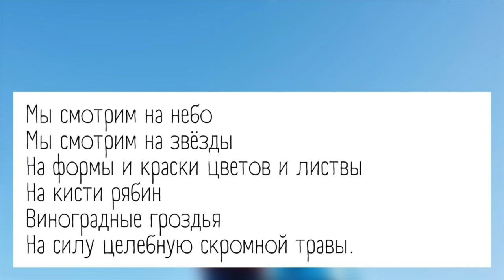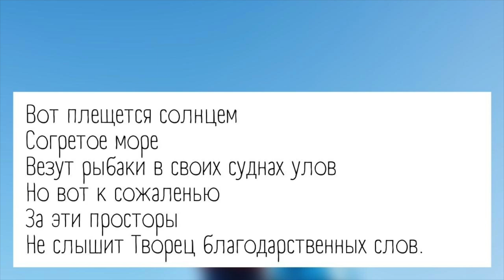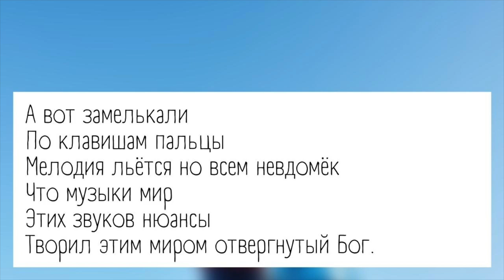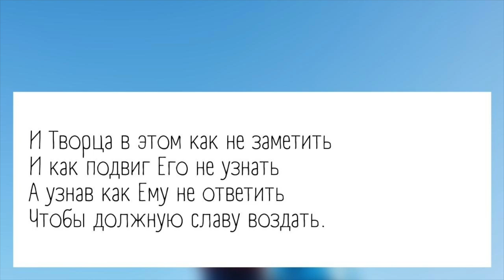Мы смотрим на небо... – Красивая Христианская Песня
Красивая христианская песня «Мы смотрим на небо».

Текст: А. Вельк

🎙 Исполняет семья Волковых.

☆ ЕЩЁ КРАСИВЫЕ ПЕСНИ ☆